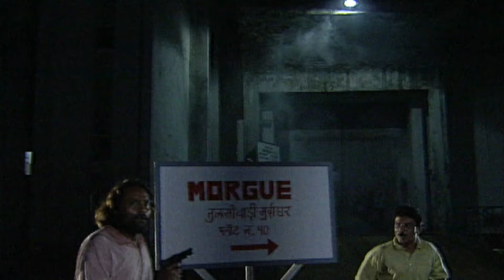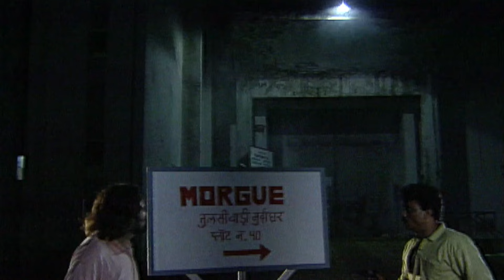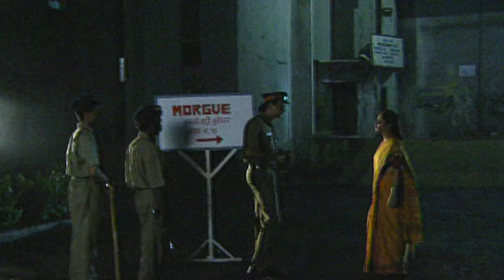इस मुर्दा घर में जाना क्यों मना है? | Aahat New Episode | Horror Show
AahatS1